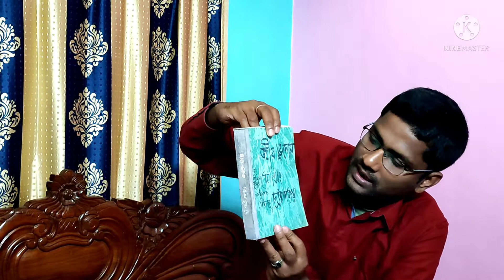6TH SEMESTER GEOGRAPHY HONOURS BOOK THE UNIVERSITY OF BURDWAN